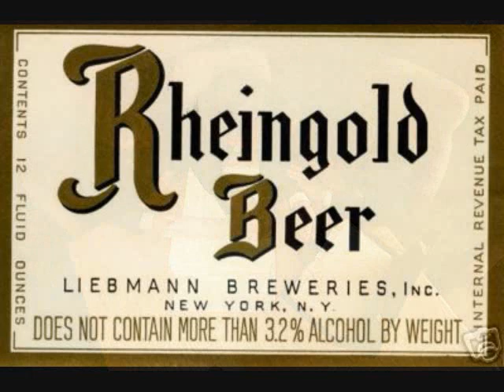A Reggae Country-Soul Meditation on Some Random Pics I Saved on My Computer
I heard the most lovely reggae version of a little known country soul chestnut, I Still Miss Someone by The International Submarine Band (Gram Parsons), sung by Jon Langford and Sally Timms.

Didn't have enough pictures of women with unforgettable blue eyes, so I decided to set it to a slideshow of some random pics that have been accumulating in a folder on my laptop. Enjoy.